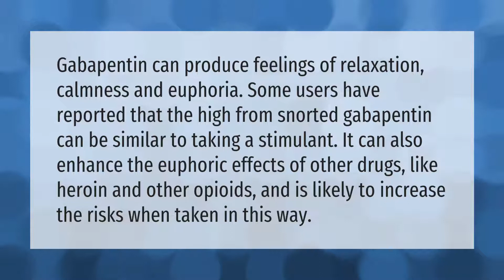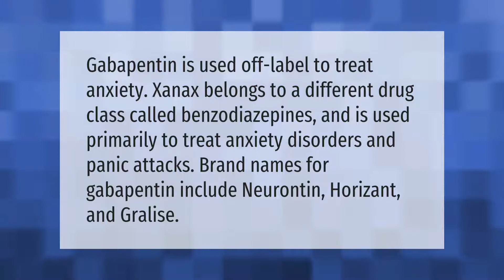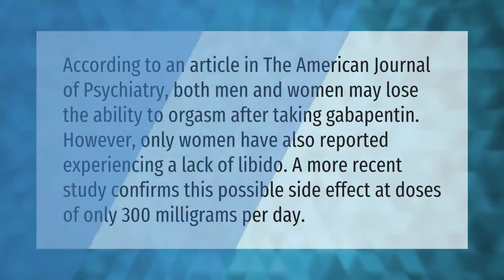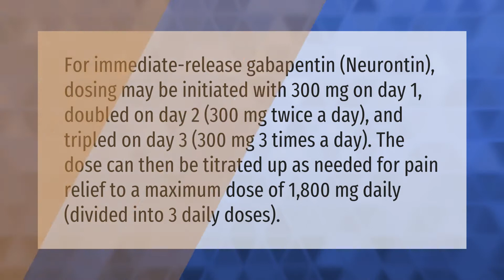How does Gabapentin make you feel?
00:00 - How does Gabapentin make you feel?
00:40 - Is gabapentin like Xanax?
01:10 - Do you lose weight on gabapentin?
01:52 - Does gabapentin affect you sexually?
02:25 - How much gabapentin can u take at once?

Laura S. Harris (2021, April 5.) How does Gabapentin make you feel?
    AskAbout.video/articles/How-does-Gabapentin-make-you-feel-233921